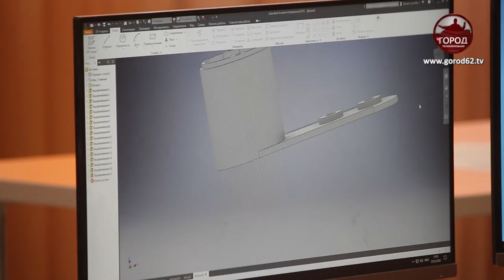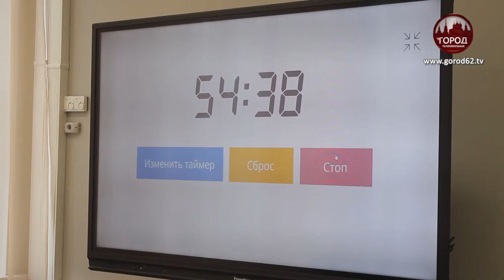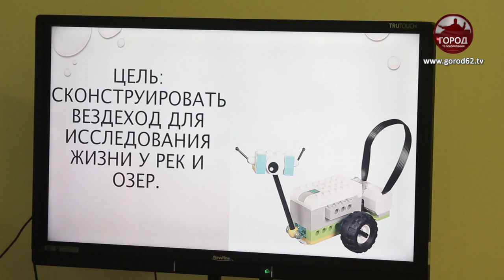Кто умеет больше?